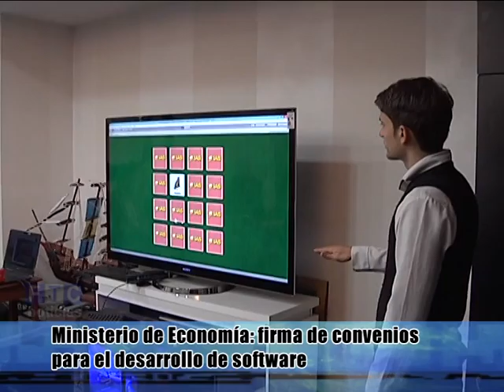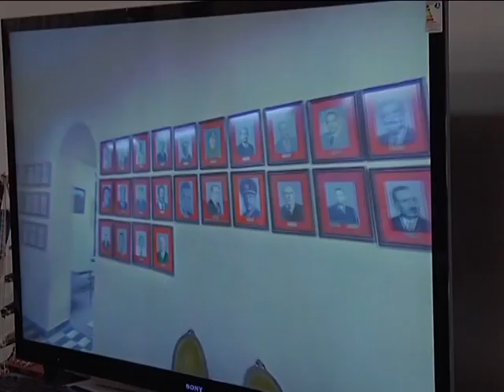EL GOBIERNO FINANCIA DESARROLLO DE SOFTWARE